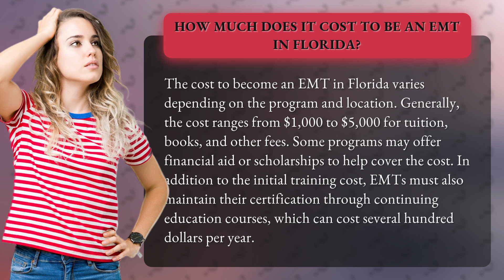How much does it cost to be an EMT in Florida?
Discover the Real Cost of Becoming an EMT in Florida - Is it Worth the Investment? Watch Now!